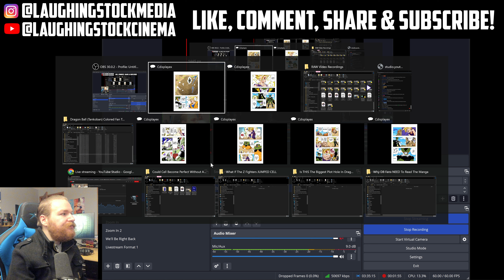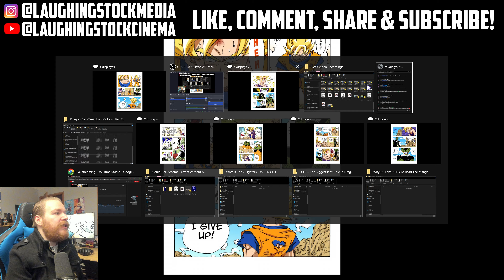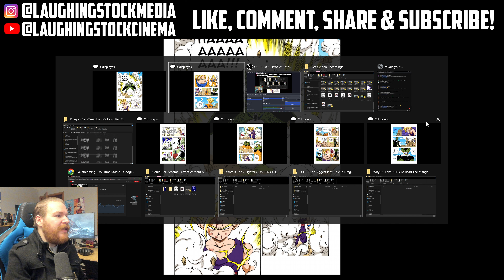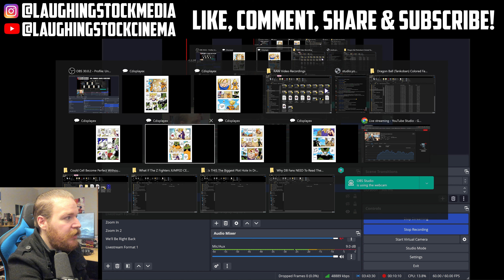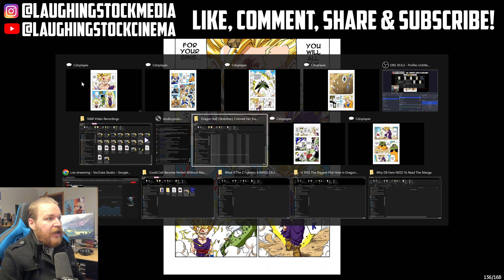What If The Z Fighters JUMPED CELL?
What If The Z Fighters JUMPED CELL in the Cell Saga of Dragon Ball Z? @LSMMIKE explains in this dbz anime dragonball video!

Check out